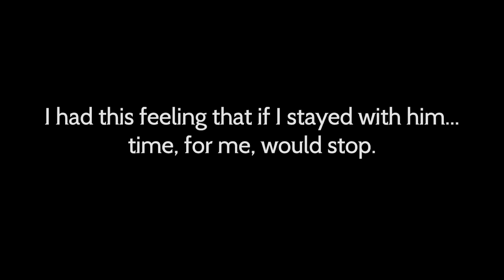Octopath Traveler: Champions of the Continent - Official Paula Trailer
The latest Octopath Traveler: Champions of the Continent trailer introduces us to Paula, a cheerful dancer who wields dark magic. Meet Paula and see her in action in this new gameplay.
Octopath Traveler: Champions of the Continent is available now on mobile devices (iOS and Android).